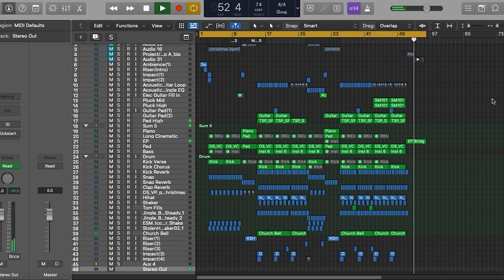AI Justin Bieber(AI 저스틴 비버) - Christmas With You Inst